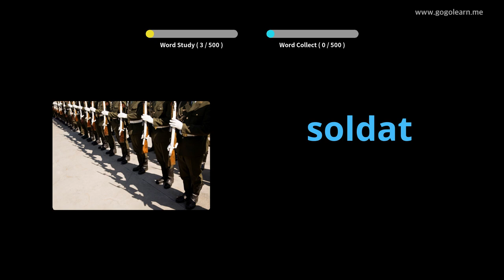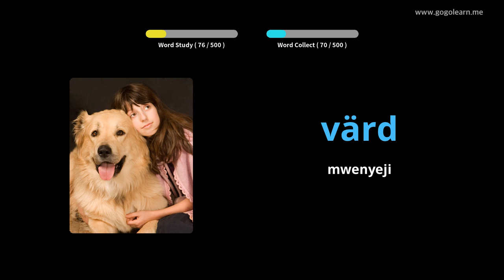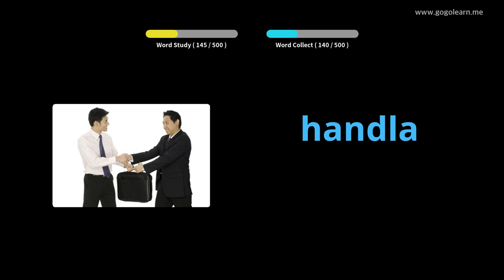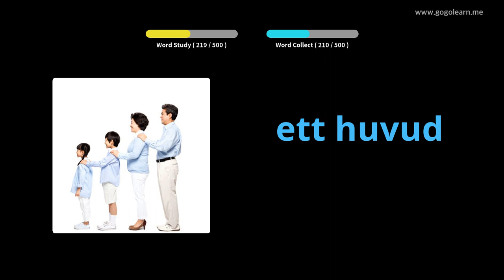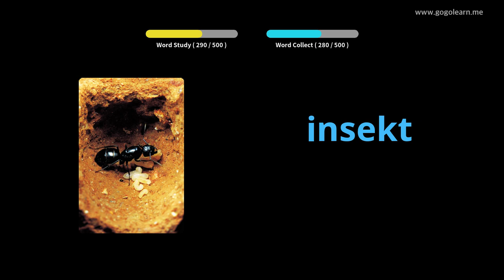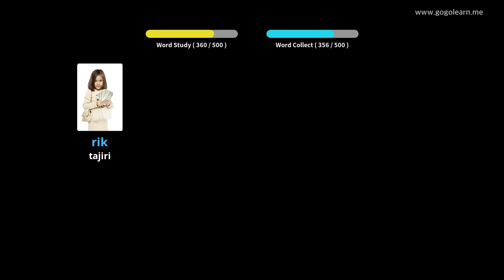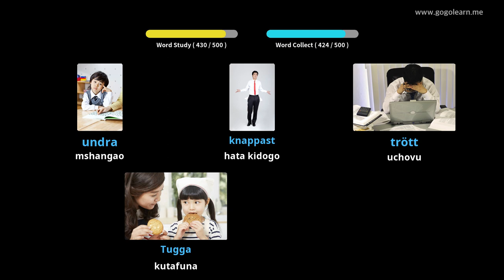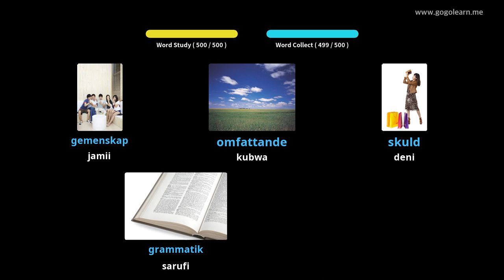Shule ya Sekondari ya Msamiati ya Kiswidi | Golearn